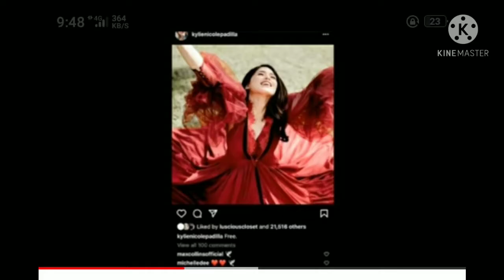KYLIE AT ALJUR HIWALAY NA?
aljur break up
kylie break up
totoo bang hiwalay na si aljur at kylie
dont forget to subacribe aand like my channel